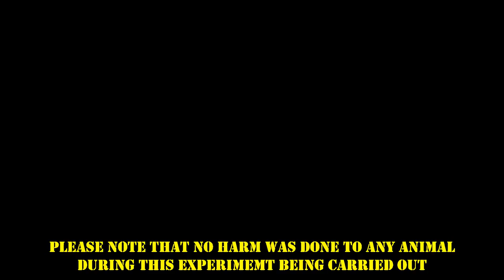[SOUND TEST] Anki Vector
I decided to carry out a sound test this morning to show you how sound attentive Anki Vector is.